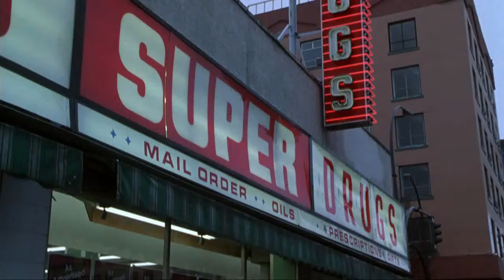The man met his mother in law when he went to buy medicine What happened next was embarrassing